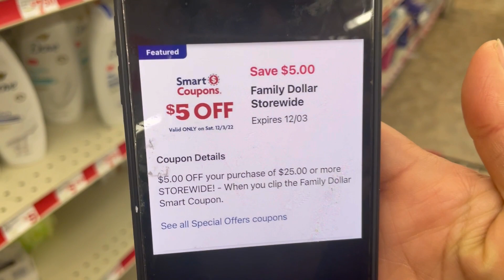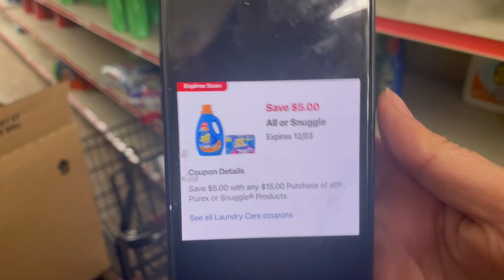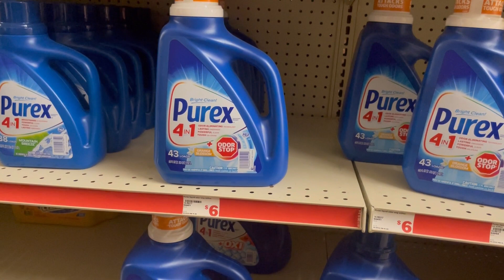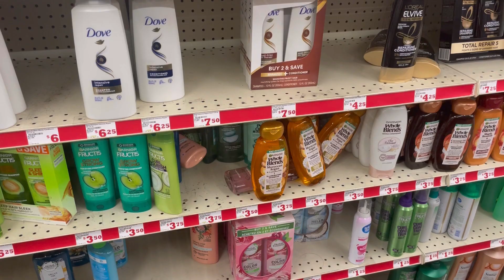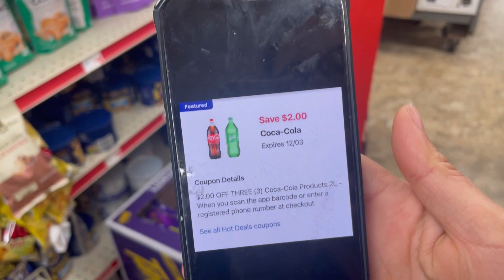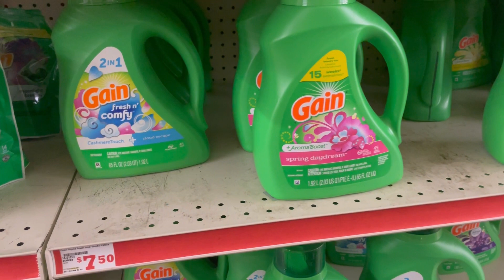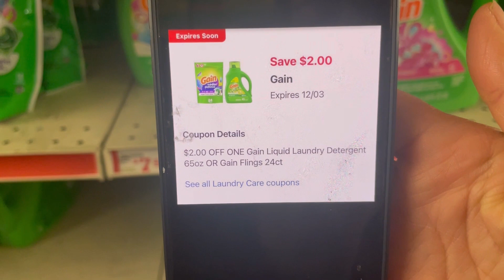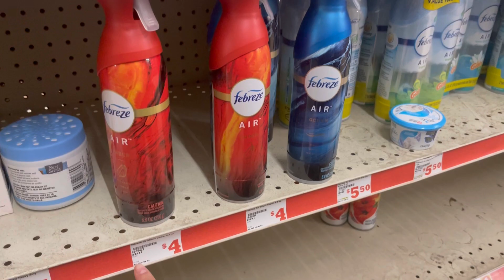🚨Preparate para estas ofertas 💯% digitales!! 🤩